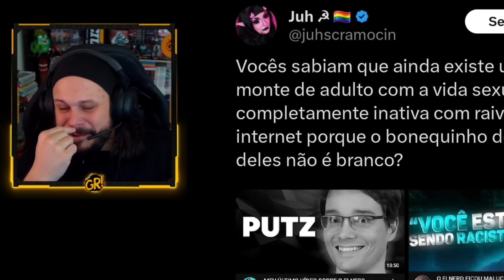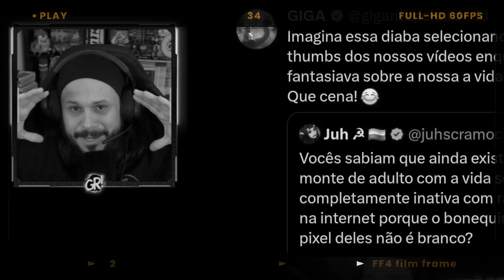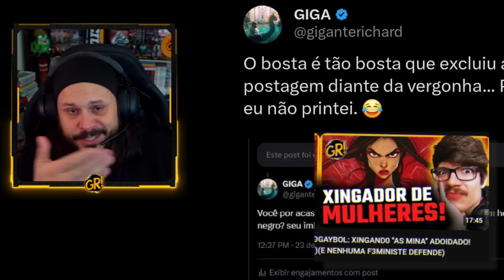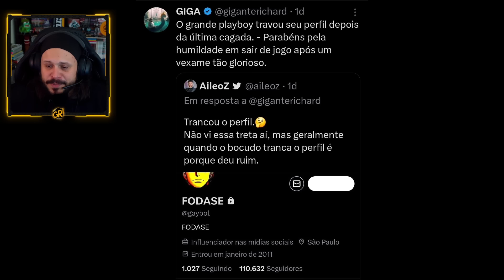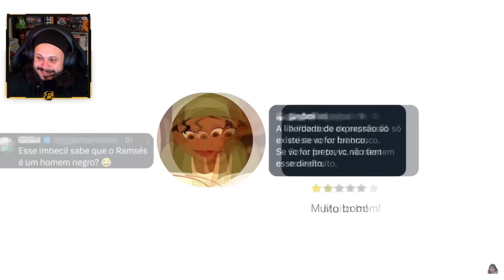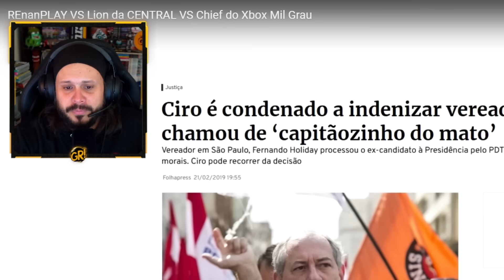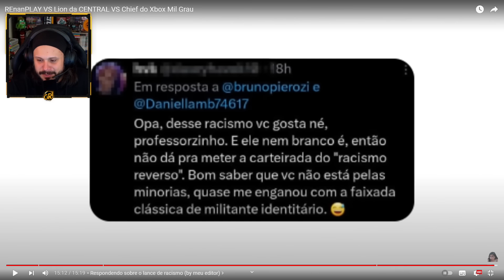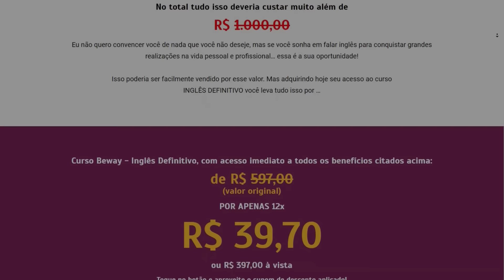O FABULOSO CONTO DA DIABA E O JUMENTO!